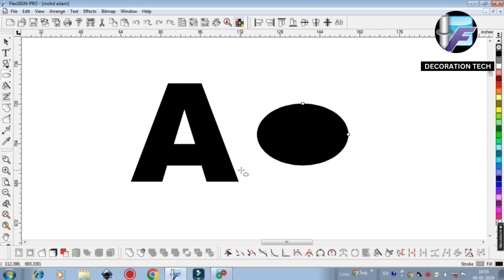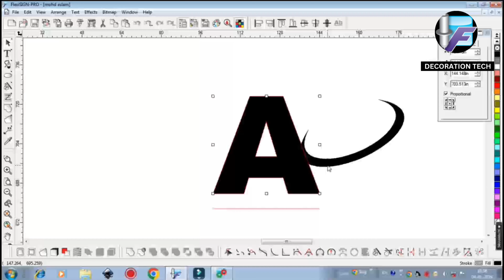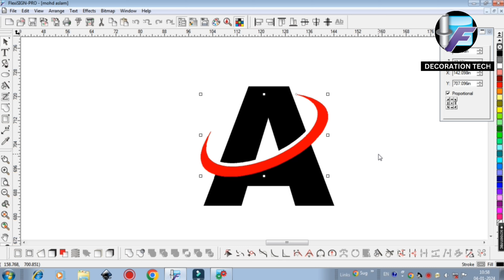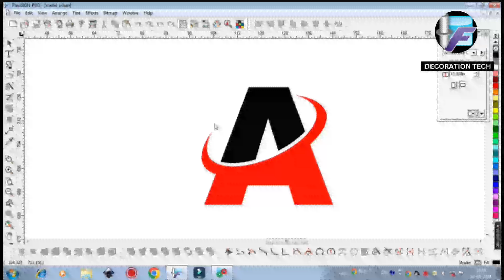a letter logo design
how to create a logo design in flexi sign pro
flexi main logo kaise bnaye
logo design flexi sign
logo kaise banaye
 youtube logo

adobe illustrator
graphic design
illustrator tutorial
flexi sign tutorial
Logo design in flexi sign
Logo tutorial in flexi sign
vector art
Flexisign pro
flexisign pro 10
flexisign pro 8.1